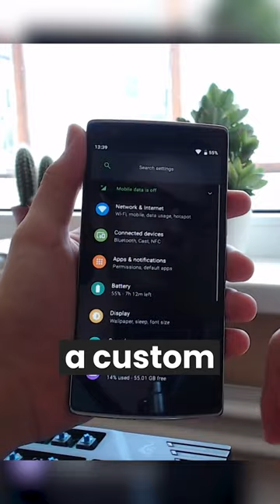The death of Android custom ROMs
Are Android Custom ROMs still relevant today?